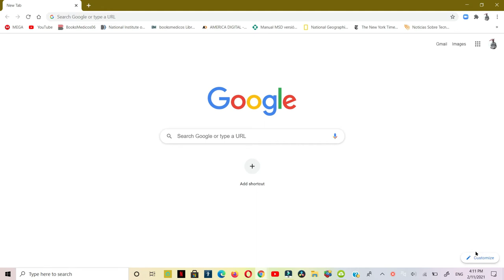Como poner en modo Oscuro el buscador de Google Chrome 2021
Como poner en la parte donde buscas en google en modo oscuro para que puedas leer mejor en las noches.
00:00 Inicio
0:14 Color y temas
0:20 Modo oscuro
0:43 Modo Claro